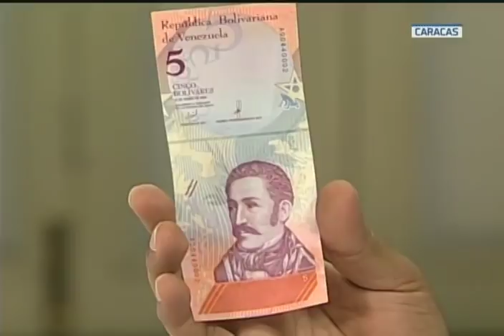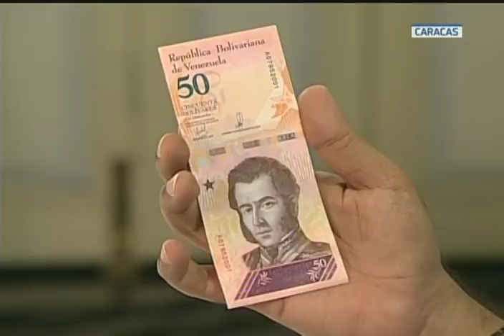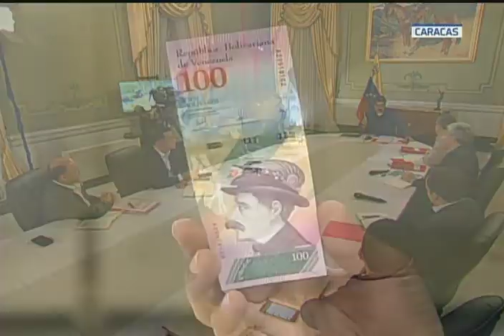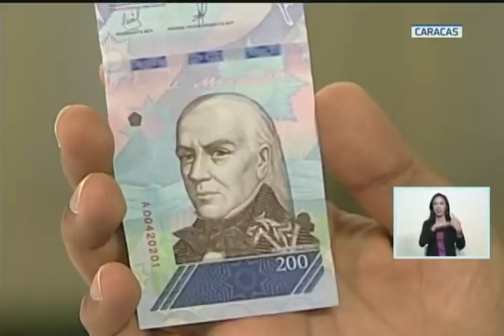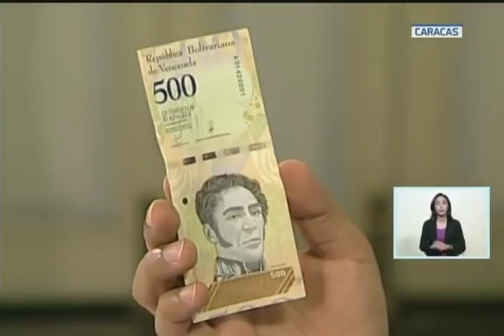Maduro: El Bolívar, moneda venezolana, tendrá 5 ceros menos y estará anclada al Petro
El presidente venezolano, Nicolás Maduro, anunció este 25 de julio de 2018 que la reconversión del Bolívar (la moneda venezolana) arrancará el próximo 20 de agosto de forma definitiva, con un cambio importante: contará con cinco ceros menos dentro del nuevo cono, en vez de los tres ceros previstos originalmente. Anunció que tendrá una nueva modalidad de anclaje al Petro, criptomoneda del Estado venezolano, con el fin de "estabilizar y cambiar la vida monetaria y financiera del país". Añadió: "Como todos saben el valor del Petro se determina de acuerdo al valor de la cesta petrolera venezolana que se vende en el mercado internacional".